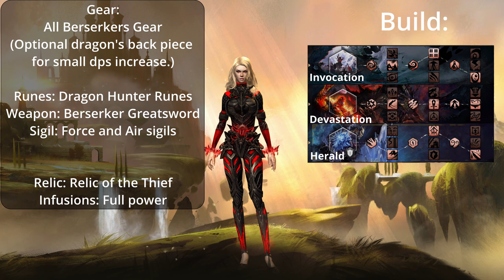THE NEW GREATSWORD HERALD! | NEW EASY MODE GUIDE 2023 | Guild Wars 2 | INSANE BOONS, INSANE DAMAGE!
I'll have my thoughts and updates to my builds there!

I forgot to mention the food is bowl of sweet and spicy butternut squash soup and superior sharpening stones!
Hello all! This is my dps herald build! This build in groups hits around 800 dps harder thanks to shiro. The end number was 39.5k!
Not only does this build hit huge damage but it has tons of support capability!
You can bring double swords for movement and dps or more importantly bring a staff for cc!
You can even bring a combo of sword and off hand axe for cc!

Here is an open world variant instead of the swords USE GREATSWORD

00:00 Intro
00:30 Rotation
02:15 Gear and build